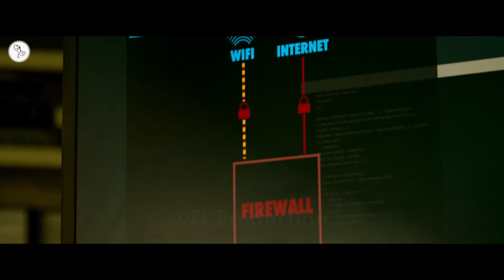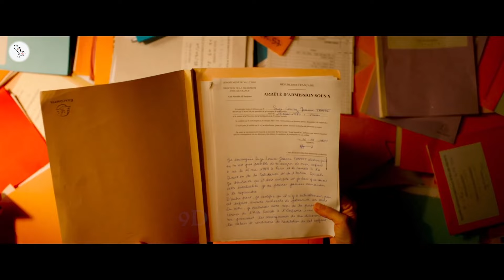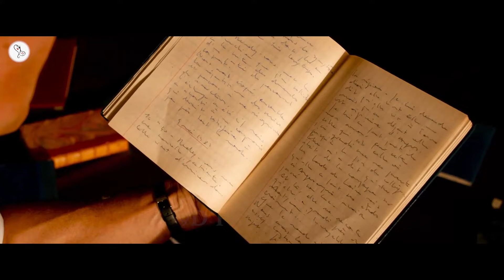Bye Bye Morons (2020) French Movie Explained in Hindi | Virginie Efira (Up For Love) | 9D Production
A seriously-ill woman tries to find her long-lost child with the help of a man in the middle of a burnout and a blind archivist.

Welcome to 9D Production - Films and Music and this is 'Inside A Movie'. In this video, we talk about and explain the French movie 'Bye Bye Morons' released in 2020.

Movie Name : Bye Bye Morons
Language : French
IMDB Rating : 6.7/10
Director : Albert Dupontel
Starring : Virginie Efira (Up For Love), Albert Dupontel, Marilou Aussilloux
Genre : Drama/Comedy

movies explained
movie explained
hollywood movie in hindi explained
endingexplainhindi
Ending Explained In Hindi
Explained